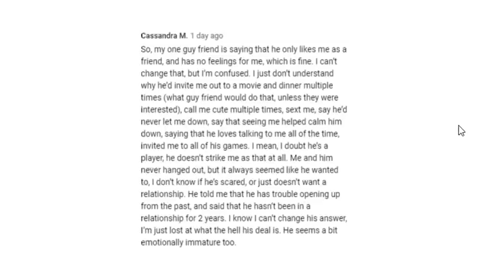His Actions And Words Not Lining Up